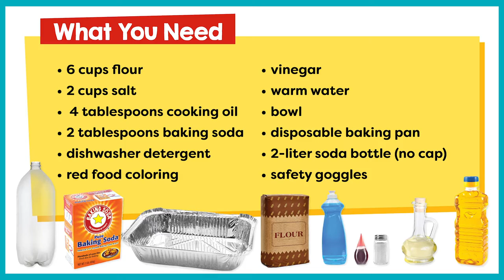How to Make a Volcano for Kids- from Evan-Moor’s Skill Sharpeners Science activity book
Make a DIY volcano science experiment at home! With simple ingredients like baking soda and vinegar, you can create an easy and fun hands-on science activity for your children. This homemade volcano activity is taken from Evan-Moor’s Skill Sharpeners Science grade 4 activity book and includes background information on types of volcanos: composite, shield and cinder cone, as well as complete instructions for creating your own volcano at home! Discover more hands-on learning activities and science fun